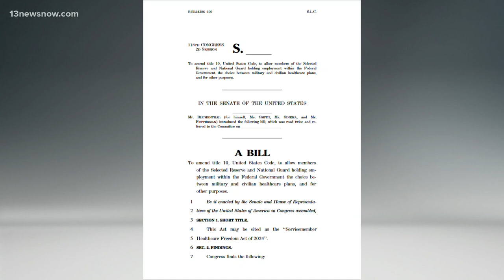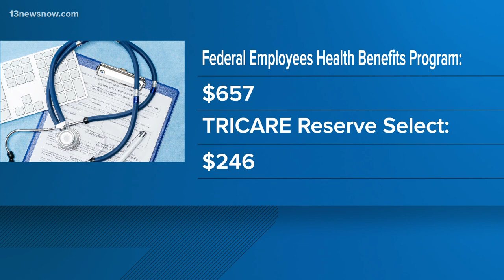Bill would make the National Guard eligible for Tricare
Lawmakers are working to fix a coverage gap for National Guard soldiers, airmen, and reservists. A new bill would expand eligibility for Tricare Reserve Select health care for more than 100,000 troops. Mike Gooding has details.